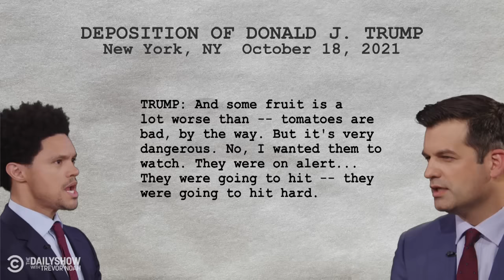What The Hell Happened This Week? - Week of 4/25/2022 | The Daily Show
Elon Musk buys Twitter for $44 Billion, Dr. Fauci declare the U.S. out of “pandemic phase”, and Trump incites violence over “dangerous” fruit. Here’s what happened this week.

00:02 Elon Musk Buys Twitter & U.S. Won't Sanction Putin's Girlfriend
05:50 The GOP's January 6th Amnesia
16:02 Trump Won't Return To Twitter
22:12 Russia Retaliates By Cutting Gas & Fauci Declares U.S. Out Of Pandemic Phase
33:07 Biden's $7 Billion Military Mistake & Trump's Deposition On "Dangerous Fruit"